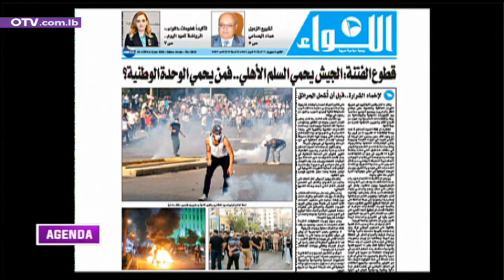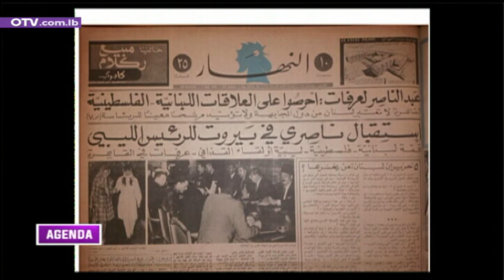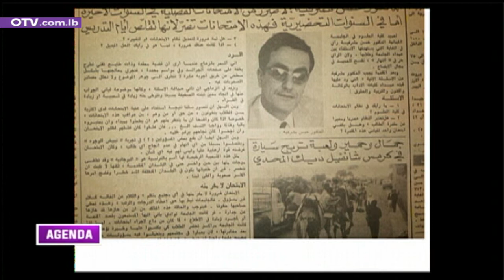جريدة اليوم نقرأ عناوينها مع وليد نخلة